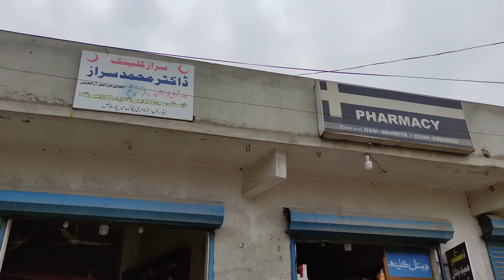Qurbani ka bakra kesa hona chahiye | Qurbani ka bakra 2023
ہمارے یوٹیوب چینل پر آنے کا بہت شکریہ ،
ہمارا مقصد میرپورخاص کو مکمل ریکارڈ کرنا ہے،
وہ گھر جہاں آپ پیدا ہوئے ،
 وہ گلیاں جہاں آپ کا بچپن گزرا ،
وہ سکول وہ میدان وہ بچپن کے دوست
سب کچھ جو آپ کو خوشی دے اورخوبصورت یادوں
سے جوڑ دے
ہمارے چینل کو سبسکرائب ضرور کیجئے گا
اور دلچسپی رکھنے والے دوست احباب تک شئیر
بھی کیجئے گا شکریہ
Bakra agya
Bakra kesa hai
Bakra kesa hona chahiye
Bakra mandi mirpurkhasEid ka bakra
Mirpurkhas bakra mandi
Qurbani ka bakra
Qurbani ka bakra 2023
Qurbani ka bakra kesa hona chahiye
Qurbani wali Eid
Rj Ali Munawar video
Sindh bakra mandi
bakra eid
mirpurkhas city
mirpurkhas vlog
mirpurkhas vloger
qurbani ke masail
Bari eid ki qurbani
eid ul adha
Qurbani agai